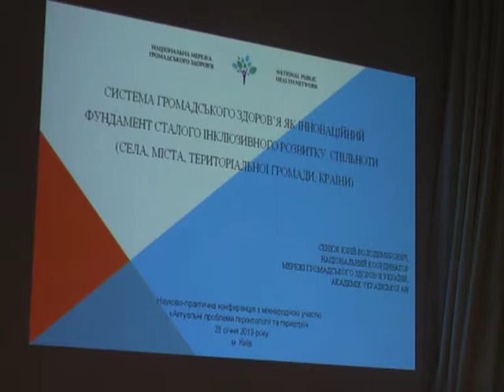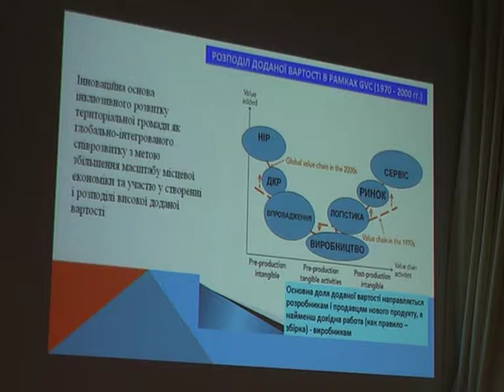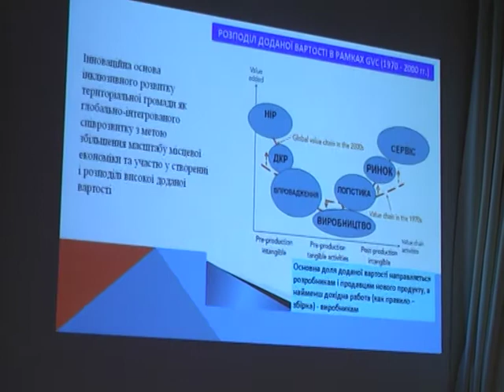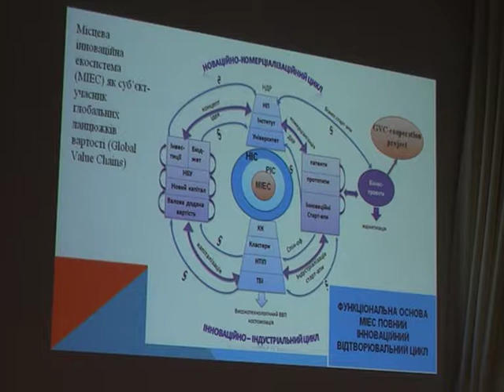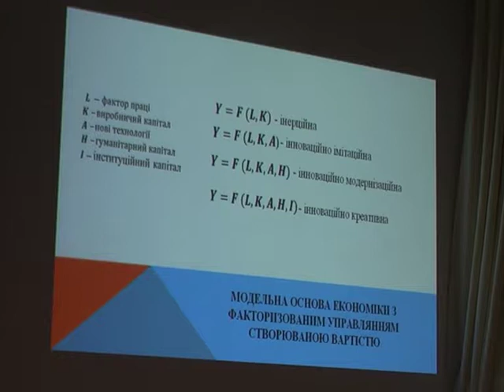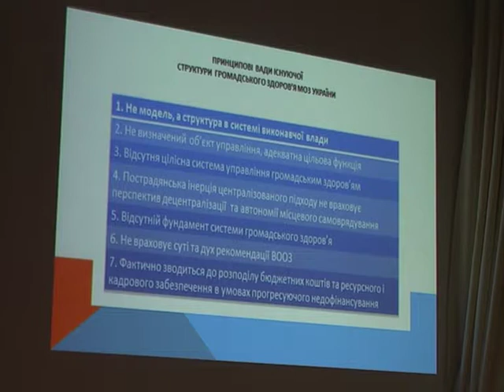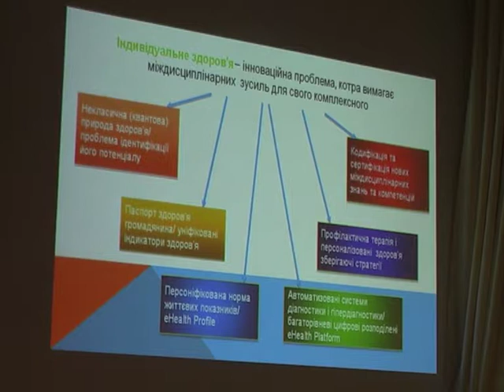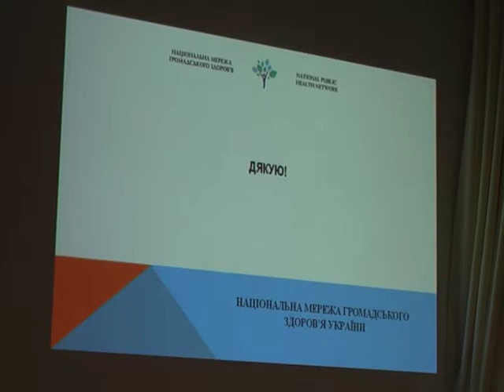СИСТЕМА ГРОМАДСЬКОГО ЗДОРОВ’Я ЯК ІННОВАЦІЙНИЙ ФУНДАМЕНТ СТАЛОГО ІНКЛЮЗИВНОГО РОЗВИТКУ СПІЛЬНОТИ